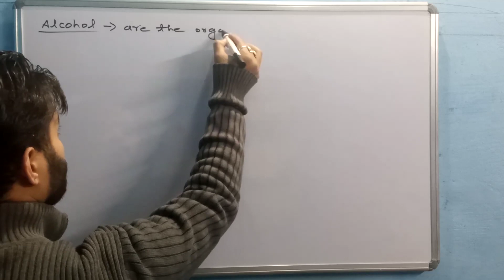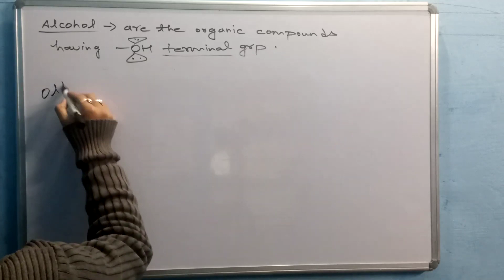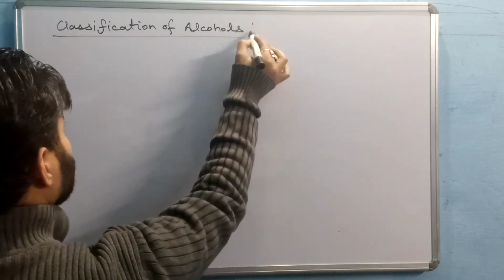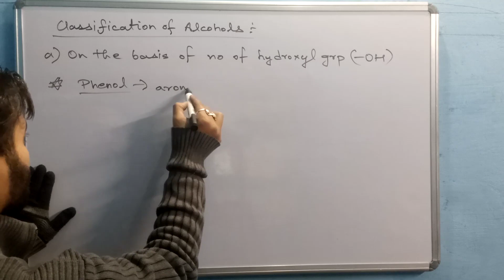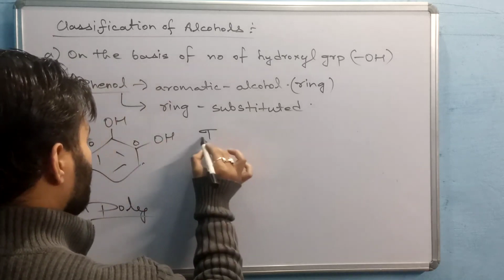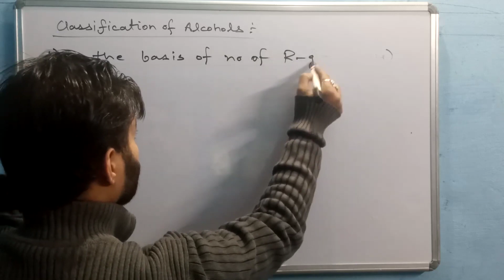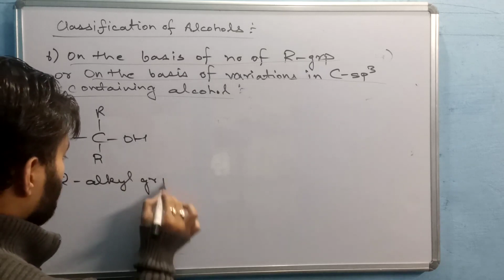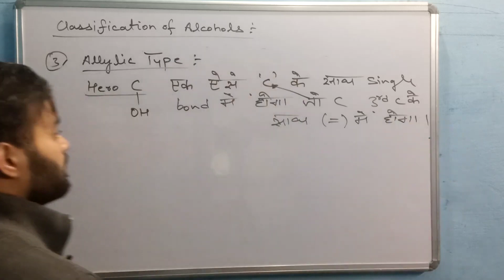alcohol ether 2022 || part 1- (INTRODUCTION) ¦¦ class 12 || ncert || CBSE / isc / neet / jee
Alcohols Phenols and Ethers  by sarthak ki pathshala

Alcohols Phenols and Ethers chemistry class 12 cbse

Alcohols Phenols and Ethers chemistry  isc class 12

Alcohols Phenols and Ethers chemistry  for neet AIIMS

Alcohols Phenols and Ethers Chemistry  for jee mains

 Alcohols Phenols and Ethers Chemistry one shot for boards

Alcohols Phenols and Ethers Chemistry one shot for neet jee

 Alcohols Phenols and Ethers ncert revision

 ऐल्कोहॉल, फीनॉल एवं ईथर class 12 in hindi

Namaskar saathiyon 🙏❤️🙏👍

alcoholphenolandether(chemistry2021)

alcoholphenolandether(chemistryclass12)

alcoholphenolandether(chemistryjeemains)

alcoholphenolandether(chemistrynda)

alcoholphenolandether(chemistrycbse)

alcoholphenolandether(chemistryisc)

alcoholphenolandether(chemistryncert)

chemistry(cbse2021)

chemistry(isc2021)

chemistry(ncert2021)

alcoholphenolandether[sarthakkipathshala](pcm)

oneshot(physics/chem/maths)